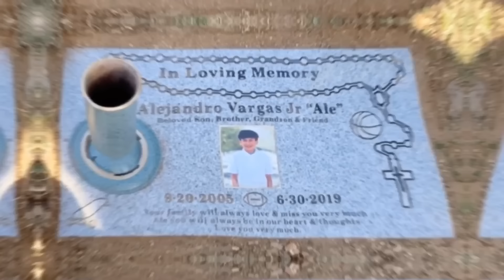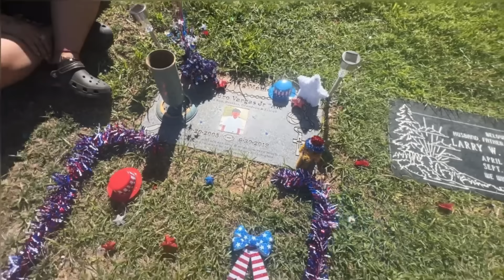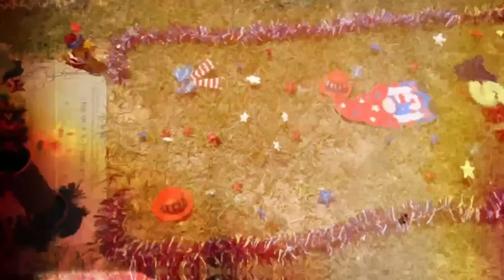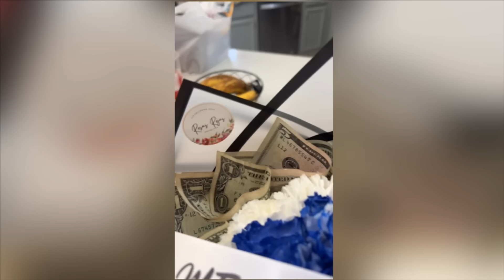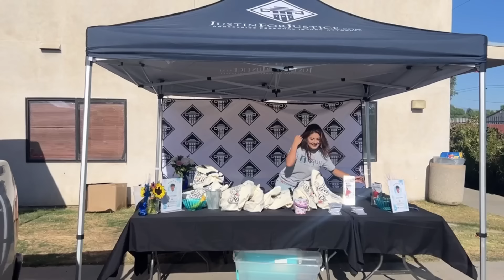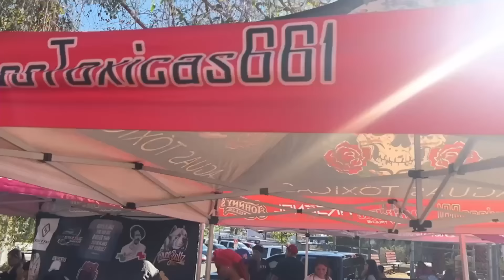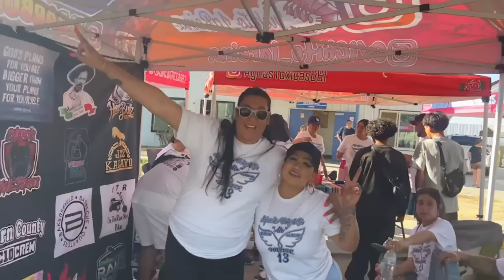5yrs has passed already in your honor Son we are feeding the homeless!! Such a blessing (Must Watch)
Stay tune for more videos 🙏 much love to everyone and thank you for your love and support

SOCIAL MEDIA Instagram:
Mine:     @josierosenda
Alvin’s:   @supremexalvinn3
Ulises’s: @supremexulises

 Vendor & clubs Instagram:

* cali_familia_truckin
* cali_familia_mobbin
*aguastoxicas661
* alto_nivel_streettrucks661
* bloomsbyangelicaaa
* gavachas_goodies
* bestdtf_transfers
* big_kevin_ice_pops
* cindysscreative
* delightful_miniss
* elbarbon_jerky
* rosasrojasbouquets
* homies_truckin
* kalidad.street.trucks
* angel_de_luz91
* lachicafresa661
* aguaselnegro
* mostwanted.661
* muchacho_de_los_tacos
* neckbreakerstruckin
* nessas_sweet_drinks
* official_dankdonuts
* savorysweets_treats
* outkast_661
* vixxycreations
* y_la_dieta_que